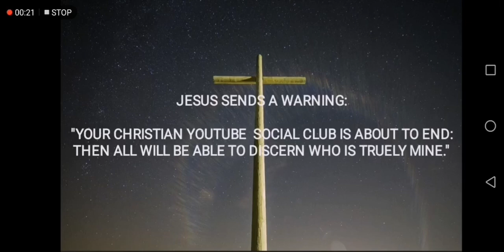JESUS WARNS THE CHRISTIAN YT SOCIALITES!